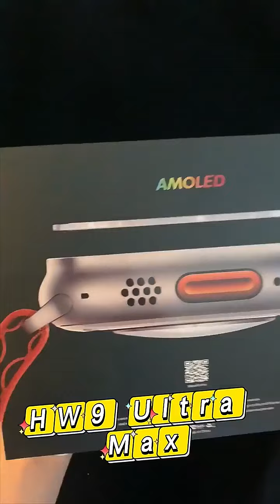HW9 Ultra Max Smart Watch; Full Unboxing & Review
Orologio intelligente HW9 Ultra Max; Unboxing e recensione completi